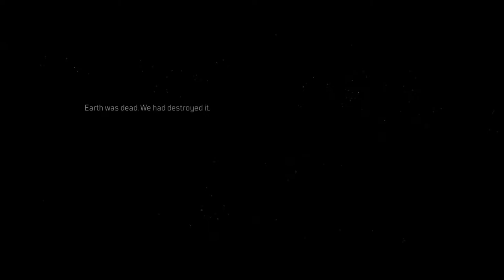First Look!! | Outriders Demo Gameplay | #1